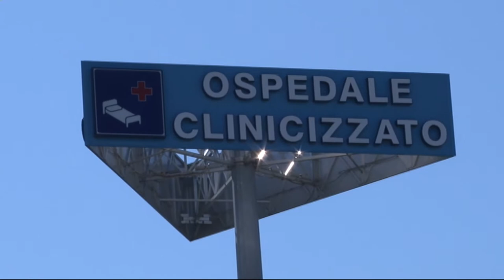Il Pd contesta la politica regionale della Sanità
Il capogruppo del Pd in Consiglio Regionale ed ex assessore regionale alla Sanità Silvio Paolucci contesta la politica sanitaria della Giunta Marsilio, evidenziando anche l’esistenza di nuovi debiti